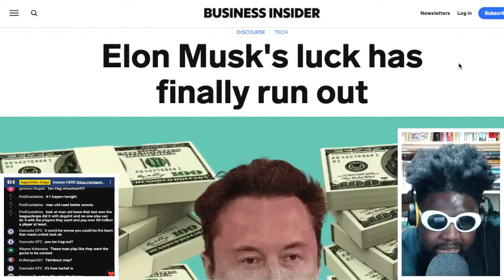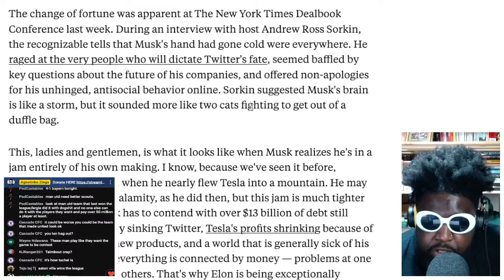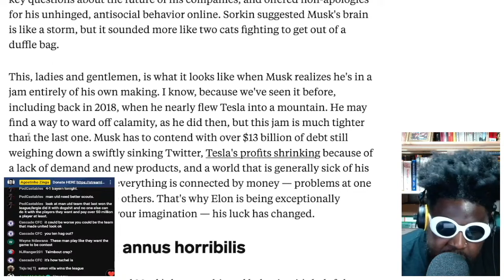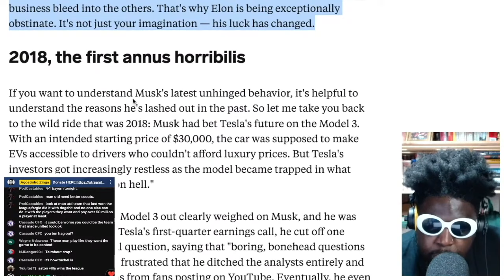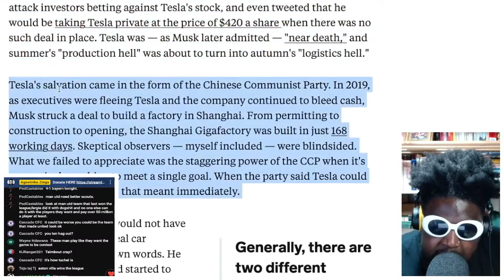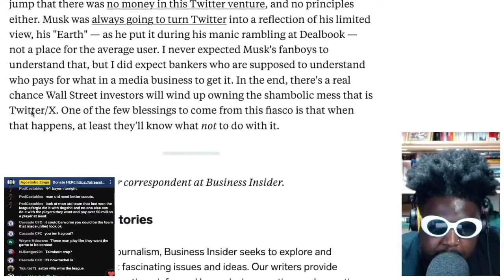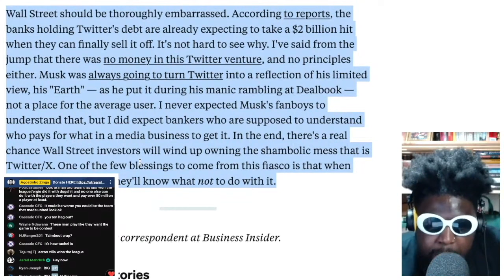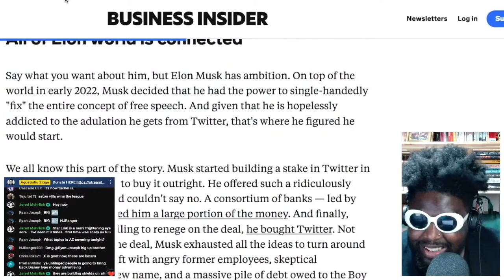Elon Musk's Problems At X fka Twitter